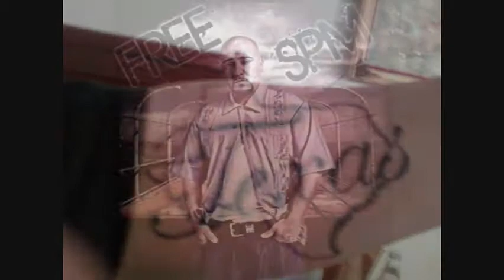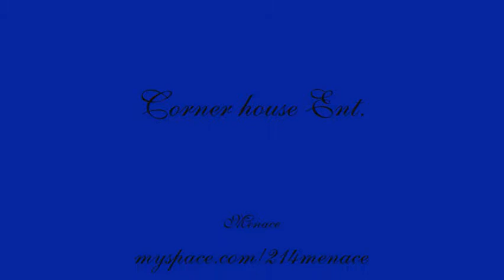214 Hata Dropaz SCREWED UP.wmv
214 hata dropaz screwed up menace dallas aztexs garlnad d-town jackal revolution t.v.